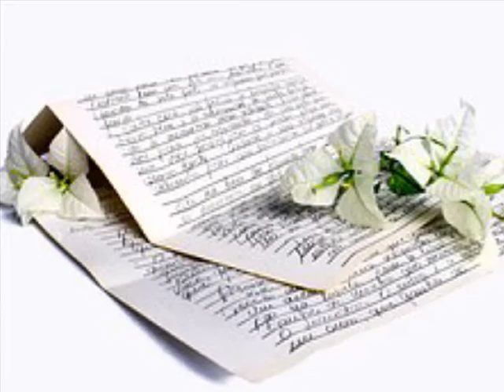이윤 ['01 Episode] 그녀를 두고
멍한 눈빛으로 아무 말 없이 그녀를 곁에 두고 널 그리던 나
날 사랑한다는 이유만으로 그런 내 모습 참아야 했던 그녀

너를 위해 비워 두었던 너의 빈자릴
아무 말 없이 지켜온 그녀인데 끝내 참지 못하고

내 곁으로 돌아온 너를 그녀에게 고백하고
멀리 떠나버리면 널 잃었던 나처럼 죽고 싶을 거야

아마 그럴 거야 너를 본다면 주저앉고 싶어도 웃어줄 거야
아무도 모르게 멀어진 뒤에 비틀거리다 쓰러질지도 몰라

멀리 떠나버리면 널 잃었던 나처럼
혼자서는 단 한 순간도 견디지 못할 거야
그런 그녀를 두고 난 떠나지 않아